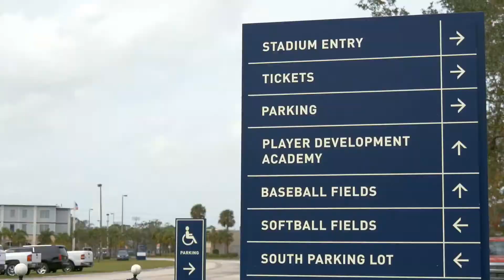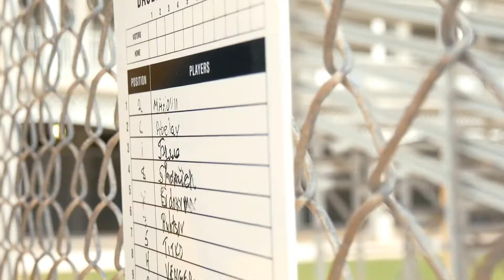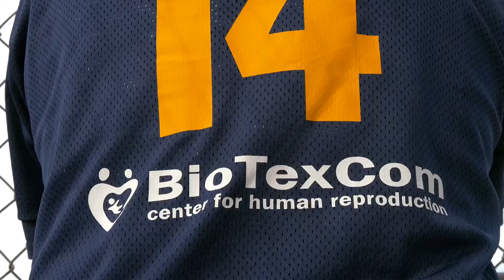« Les indomptables » sous le signe de Biotexcom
Tout comme Stallone qui avait rassemblé tous les anciennes superstars dans un projet, le joueur légendaire Roy Hobbs et la clinique Biotexcom ont fait pareil. Un tournoi des anciennes superstars de base-ball s’est tenu sous notre tutelle en Floride, États-Unis. C’étaient les anciens grands sportifs de l’Équipe nationale de Cuba et de l’URSS qui ont joué coude à coude avec nos sportifs pour l’équipe de Biotexcom.